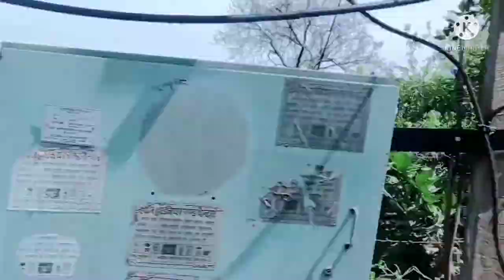Jai ho Bholenath ki sagar Mishra vlogs🙏🙏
so guys aaj jyada kuchh to suit nahin hai lekin jo kuchh bhi suit kiya hun bahut hi Sundar suit Gaya Hun to aap log use video Ko dekhe aur share Karen janapanara subscribe Karen ek pyara sa comment